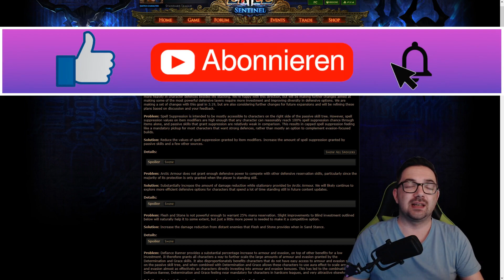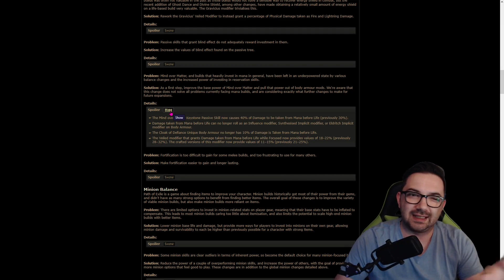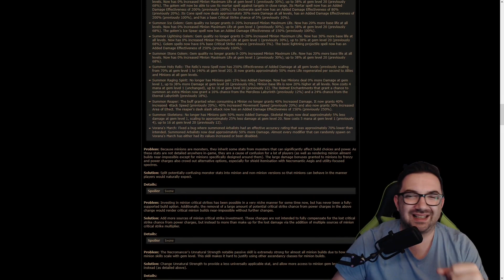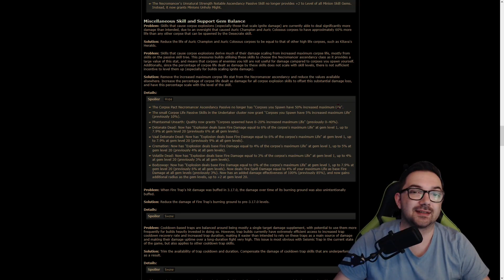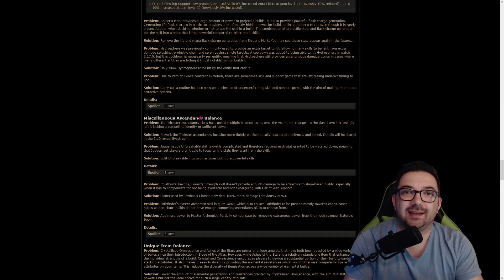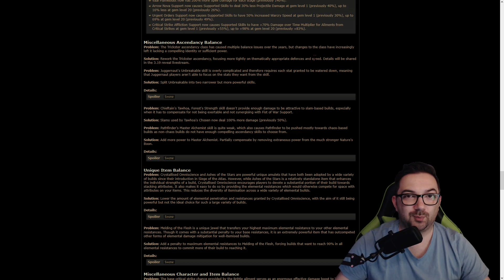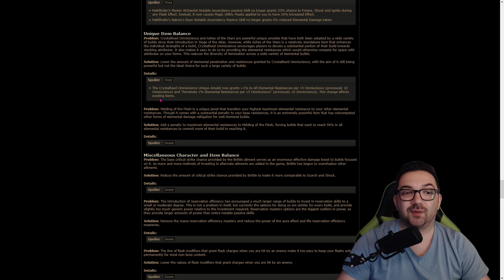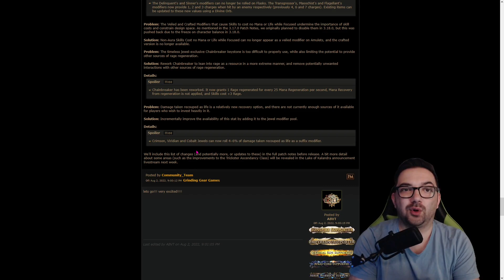[Path of Exile] "Kurze" Zusammenfassung des Balance Manifesto - 3.19 Lake of Kalandra (Denglisch)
Guuuude, es ist wieder so weit. Die neue Liga "Lake of Kalandra" steht vor der Tür und wir haben nun das Balance Manifesto. Leider ist Zeit relativ und kurz sehr lang geworden, aber ich habe versucht euch alles so gut wie möglich zu schildern.
Timestamps:
Intro 0:00
Defence Changes 1:09
Minion Balances 11:10
Skill und Support Gems 26:11
Ascendancy Changes 36:36
Unique Changes 38:52
Character and Items 41:21
Letzten Worte 46:29